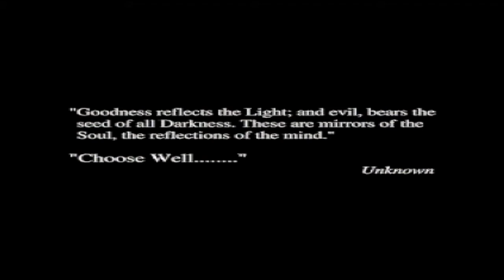Realms of the Haunting: Chapter 1 A Journey Into The Dank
ah shit it's almost 3 in the morning I gotta mow the lawn
no seriously this game is from 1996 the editing was more like adding spice to something you would never eat otherwise I don't even know yo richard and I didn't even wanna touch this footage but ayy it's the first thing I upload after harry potter anyway good grief.

part of something in here